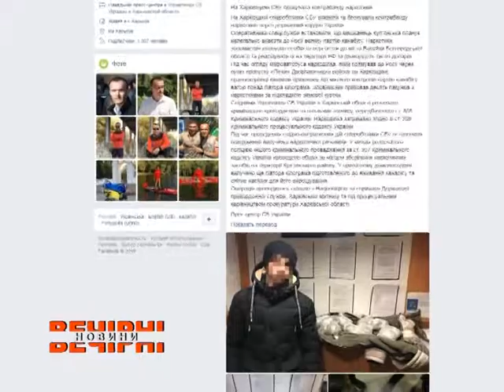На Харківщині СБУ викрила та блокувала контрабанду наркотиків через кордон України